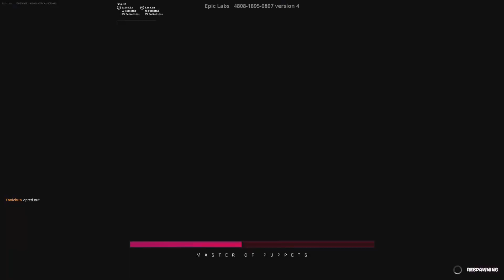Fortnite | Metallica: Fuel. Fire. Fury. Concert